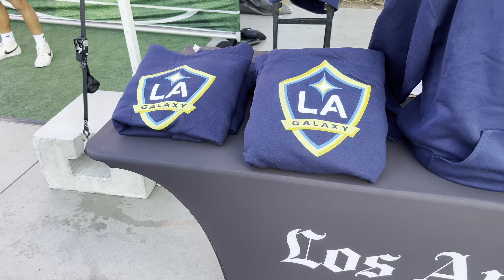“LA Galaxy vs Atlanta United: Vibrando na Arquibancada da MLS”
🚀 De Minas para a Califórnia: Assistindo ao Jogo do LA Galaxy vs Atlanta United na MLS ⚽🇺🇸

Bem-vindos a mais um vídeo emocionante! Hoje, vou levar vocês comigo para uma experiência única assistindo ao jogo entre LA Galaxy e Atlanta United na MLS. 🏟️🔥

Neste vídeo, compartilho cada detalhe da minha experiência no estádio, desde a atmosfera eletrizante até os melhores momentos do jogo. Sinta a energia das arquibancadas e viva comigo a paixão pelo futebol aqui na Califórnia!

🔧 Sou um mecânico apaixonado por carros, motociclista dedicado e agora, explorando o mundo do futebol americano! Neste canal, compartilho meu dia a dia, aventuras sobre duas rodas, investigações sobre carros e muito mais. Se você curte esportes, mecânica e está sempre em busca de novas experiências, este é o lugar certo para você!

Deixe seu comentário abaixo e me diga o que você achou do jogo. Qual foi o seu momento favorito? E se você já foi a um jogo da MLS, compartilhe sua experiência comigo!

Mantenha a paixão viva e as rodas girando! Até o próximo vídeo! ✌️⚽🌟